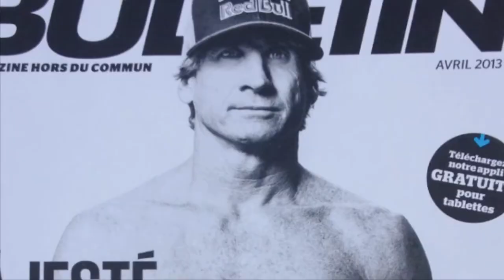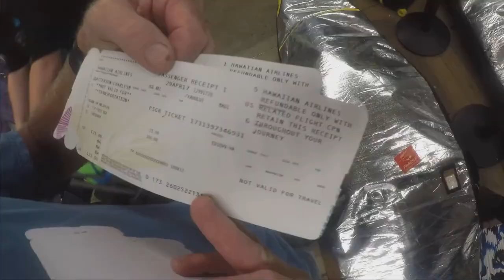The Longest Wave (2021) Official HD Trailer | Sport Movie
Watch the the longest wave trailer 2021.

Story-line:

The Longest Wave offers a rare glimpse into what motivates an athlete who has everything to lose to push his body and mind to the limit. A film about surf legend Robby Naish.

Director: Joe Berlinger.

Writers: Joe Berlinger.

Stars: Laird Hamilton, Gerry Lopez, Robert Richman..